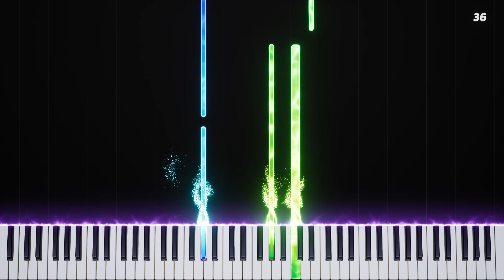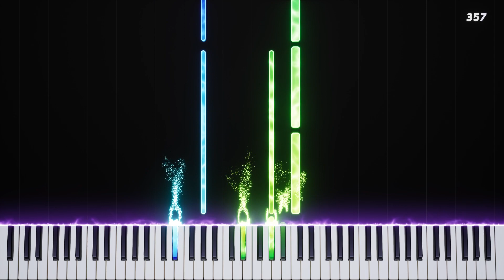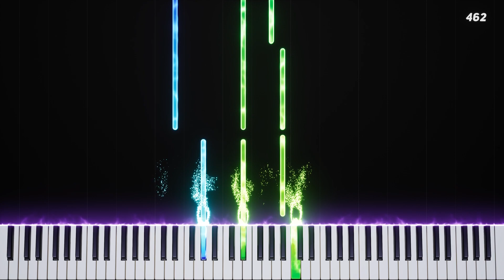Pefect Ed Sheeran - EASY Piano Tutorial (Sheets + MIDI)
Easy piano tutorial for Perfect by Ed Sheeran~!